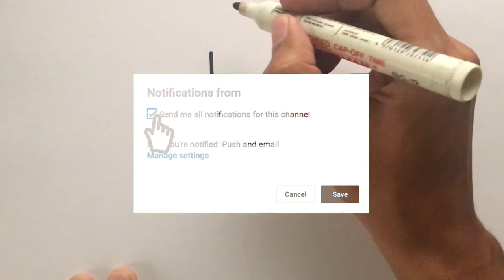Drawing CAPTAIN MARVEL Superhero